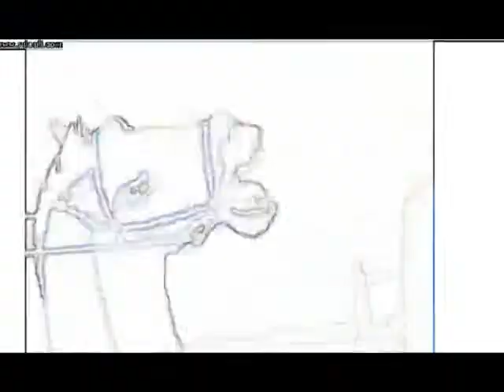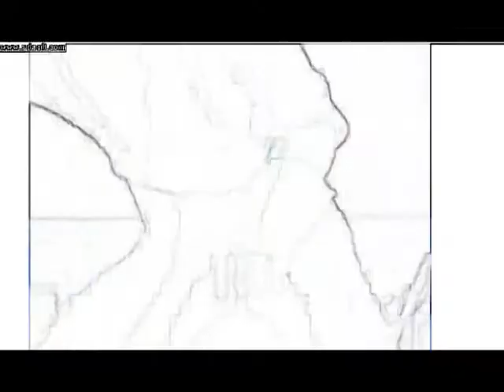Spirit- Animal I Have Become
Deticated to my Dragon friends Elizabeth,Angel,and Snow also deticated to xxxWolfsXsongxxx !
Song- Animal I Have Become by Three Days Grace. The video clips are from Spirit Stallion Of The Cimarron. At the end i made it confusing looking to make the video have more effects. I will not be making any toher kind of videos with other movies only spirit because my unregistered recorder trial ran out :(. Extra
For those who are dragons or dragon believers i made a new website called heartofthedragons.webs.com. If you would like to go there. For those who dislike dragons back off and stop  crushing others dreams.